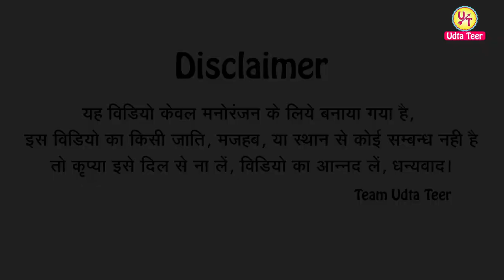छोटा डॉन और लेखक Chota Don Aur Lekhak || अवधी कॉमेडी Comedy || Awadhi comedy || @Udta Teer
छोटा डॉन और लेखक Chota Don Aur Lekhak || अवधी कॉमेडी Comedy || Awadhi comedy | @Udta Teer | Funny Video | @Udta Teer | Desi Video

यह वीडियो केवल मनोरंजन के लिए बनाया गया है तो कृपया कोई अपने दिल गुर्दे व फेफड़े पर बिलकुल भी ना लें  वीडियो को देखें और आनंद लें  अब ये मत पूछना कौन आनंद वो हम नहीं बताएँगे।

Our Actors Insta Page

आप सभी दर्शको को हमारा नमस्कार । हमें आप सभी अपना प्यार दुलार दीजिये और आप से अनुरोध है की हमारे चैनल udtateer को SUBSCRIBE जरूर करें और साथ में घंटी के निशान को जरूर दबायें ताकि हमारे नए नए VIDEOS सब से आप तक पहुंचे इसी तरह आप हमें अपना प्यार दुलार देते रहें

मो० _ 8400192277